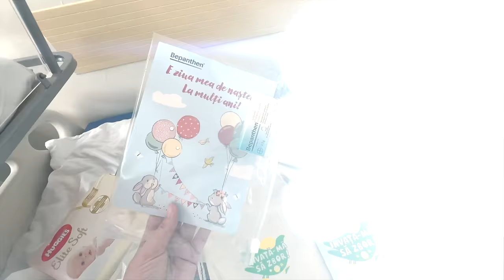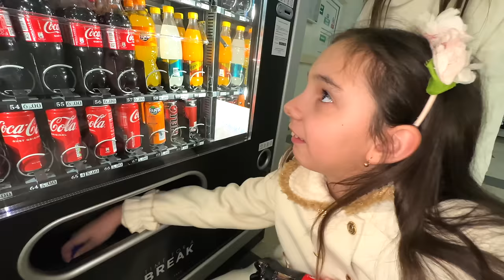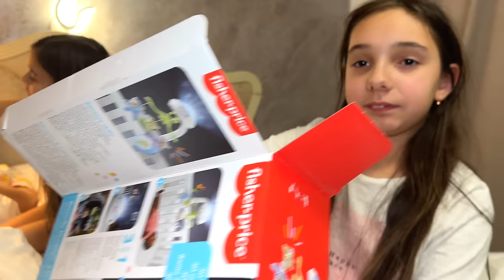🥳 PETRECEREA de 🙏🏻 BINE ai VENIT 🏡 Acasă 👶 ARIANA MARIA 🎂 pentru PRIMA Oara ❗️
Petrecerea de Bine ai Venit Acasă a fost în familie. Bucuria că o avem acasă pe Mama si pe Ariana a fost imensă. Asta se poate vedea pe fața tuturor din familie. Ariana Maria și Mami au fost surprinse de câte cadouri și surprize au avut.

⚠️ ATTENTION! ⚠️

⚠️ ATENȚIE! ⚠️